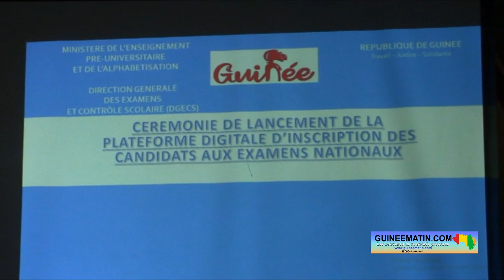Examens nationaux : Guillaume Hawing lance une plateforme d'inscription en ligne pour les candidats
A la faveur d’une cérémonie organisée à l'Institut National de Recherche et d'Action Pédagogique (INRAP) ce lundi, 20 novembre 2023, le ministre de l’enseignement pré-universitaire et de l’alphabétisation a procédé au lancement de la plateforme numérique d'inscription en ligne des candidats aux examens nationaux (BEPC et Bac unique). Guillaume Hawing a donné le coup d’envoi en présence des cadres de son cabinet, les inspecteurs régionaux, les chefs de cellules chargés aux examens et au contrôle scolaire, ainsi que plusieurs autres acteurs de l'éducation engagés dans les préparatifs des examens nationaux, a constaté Guineematin.com à travers un de ses reporters.

Madame Fatoumata Lamarana Diallo, cheffe de cellule des examens et contrôle scolaire de Dubreka, a exprimé l'engagement des chargés des examens et du contrôle scolaire en faveur de la qualification des évaluations en République de Guinée.

« C'est un honneur pour nous les chargés des examens et contrôle scolaire des structures déconcentrées et nos gestionnaires des bases de données de répondre à l'appel du département dans le cadre d'une innovation majeure, accès sur l'inscription en ligne des candidats aux différents examens nationaux. Une innovation qui se couple avec un renforcement de capacité aux bénéfices des acteurs impliqués dans le processus de gestion des évaluations et des examens nationaux. C'est le lieu pour nous de vous rassurer de notre détermination indéfectible à œuvrer sans relâche à la qualification des évaluations, gage certain de notre participation au rayonnement du système éducatif », a-t-elle dit.

Le Directeur Général des Examens et Contrôle Scolaire a expliqué que la plateforme rectifie les anomalies passées, offrant une solution aux défis liés à l'augmentation des candidats. Il a détaillé la création d'une base de données consolidée, regroupant plus de 700 000 candidats, résultant de l'intégration des promus des sessions précédentes et des redoublants.

« Compte tenu de l’effectif croissant des candidats, l’ancienne méthode d’élaboration de la liste de des candidats a atteint ses limites. C’est pourquoi, pour la session 2024, nous avons mis en place une plateforme à travers laquelle les écoles peuvent inscrire leurs élèves en ligne dans une base de données qui contrôle de façon automatique si le candidat est admis aux examens antérieurs. Il y a des omissions, des cas de subvention, des cas de glissement sur la liste des candidats. La nouvelle méthode c'est quoi, à travers nos innovations antérieures, nous sommes parvenus à avoir des listes provisoires, plus 700 000 candidats. Comment nous avons obtenu ces listes ? Si nous prenons le BEPC, les promus de la session 2023, ce sont ceux-là qui ont leur entrée en 7ème année en 2020. Si nous prenons les promus pour le bac de cette année, ce sont ceux qui ont le BEPC en 2021. Nous avons toutes ces informations sur l'ensemble du territoire. Et le second, tous ceux qui ont échoué l'année qui étaient promus deviennent redoublants. Ceux qui étaient redoublants deviennent candidats cette année. Nous avons toutes ces données. Troisièmement, pour les classes intermédiaires. Nous avons la liste de cette liste là et avec les identités de chaque candidat. Nous avons fait une fusion de ces trois listes qui constituent une base de données comme étant une fiche de contrôle pour une liste provisoire de plus 700 000 candidats. C'est l'une des plus grandes bases de données de notre pays. Dans cette base de données, qu'est-ce que nous avons fait ? Nous avons créé des comptes pour toutes les écoles de la Guinée. Ils ont des identifiants techniques et leur mot de passe. Ces identifiants, nous allons les remettre aux chargés des examens, dans toutes les structures déconcentrées. Ils doivent travailler avec les écoles. Chaque école est responsable de sa gestion et de sa liste des candidats. Le rôle des écoles, c'est de se connecter sur leur page avec ses identifiants et le mot de passe. Mais pour des mesures de sécurité, ces écoles ont la possibilité de modifier leur mot de passe pour ne pas que quelqu'un d'autre accède au système. Ça, c'est pour sécuriser le contenu de leurs candidats. Si c'est le BEPC, les écoles demandent la photocopie des diplômes légalisés. En tant que responsable de l'école, vous vous connectez à partir de l'application, vous mettez d'abord les renseignements, il y a l'adresse mail et le numéro de téléphone de l'école. Après vous allez choisir la session, si c'est promu, vous prenez la session. La machine affiche. Après vous mettez le centre d'examen du BEPC, puis l'école d'origine et enfin, le PV. La machine vérifie dans le système, si l'information que vous avez communiquée est conforme par rapport à ce qui se trouve dans le système, la machine valide. Si l'information que vous avez donnée ne correspond pas, la machine rejette. Cela veut dire que quelque chose manque. L'avantage est aussi qu'on ne peut pas inscrire deux candidats au même moment...